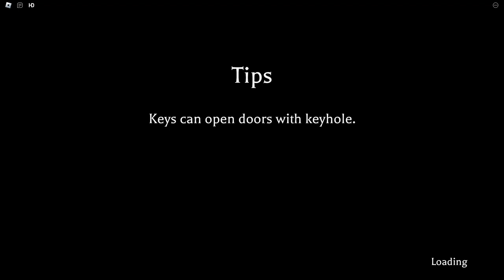Before Truth | ROBLOX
Before Truth is a horror game that I had previously already uploaded back in 2022, and was made by johnpcps. The video was in 16:10 and the video quality wasn't exactly the best, so I'm reuploading it now. Next time, I actually want to beat the chapter. I already kind of know what I am supposed to do, so I hope I can beat it one day. Rerecorded for better quality.